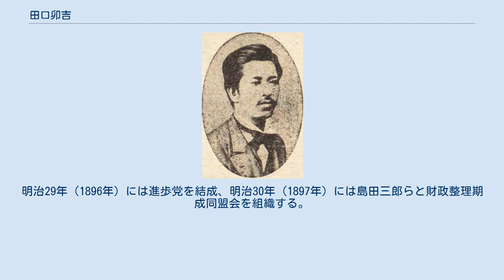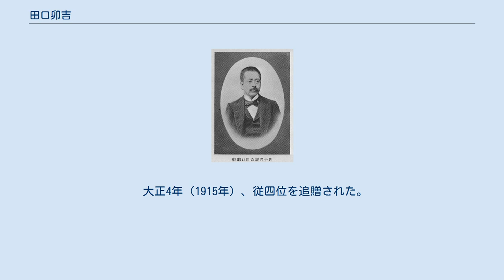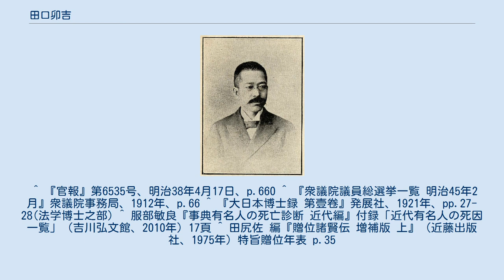田口卯吉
田口鼎軒　／『明治人物評論』より 田口鼎軒 壮年期 田口 卯吉（たぐち うきち、安政2年4月29日（1855年6月12日） - 明治38年（1905年）4月13日）は、日本の経済学者、歴史家、実業家。
東京府会議員（明治13年（1880年）12月-明治23年（1890年）7月）、衆議院議員（明治27年（1894年）10月-明治38年（1905年）2月）なども歴任した。
名は生年が乙卯であることにちなむ。
名は鉉（みつ）。
卯吉は通称。
字は子玉。
号は鼎軒で、『易経』に由来。
 幕臣の子で、江戸目白台の徒士屋敷（現東京都文京区目白台の日本女子大学敷地内）に生まれる。
父は西山家から養子に入った樫郎、母は町子。
田口家は初代右衛門が将軍・徳川吉宗の従士として使えて以来の家系で、のちに零落し、天保12年（1841年）に佐藤一斎が株を買い、一斎の長男である慎左衛門が継ぐ。
慎左衛門の娘町子は井上家に嫁いだ後に後家となり、樫郎を婿に迎えた。
 安政6年（1859年）に父の樫郎、翌年には長兄の貫一郎が相次いで死去し、家督を相続。
慶応2年（1866年）に元服して従士見習いとなるが、12月に幕府の軍制改革で従士組が廃止され、新設の銃隊に配属される。
また、昌平坂学問所でも学んでいる。
同年には異父姉の鐙子が但馬出石藩の儒者・木村熊二に嫁ぎ、田口家も下谷の木村家と同居する。
近所の徒目付・乙骨太郎乙とも親交があった。
明治維新による幕府瓦解において義兄の熊二は彰義隊を支援するなど抵抗し、田口家は横浜へ逃れ商売を行う。
卯吉は乙骨の勧めで旧幕臣の経営する骨董屋で働き、アメリカ長老派の宣教師に英語を学ぶ。
明治元年（1868年）に徳川家の静岡移封に伴い沼津へ移住し、沼津兵学校で英語教師をしていた乙骨のもとへ寄宿する。
兵学校で学び、中根淑の漢学塾でも学ぶ。
兵学校時代に島田三郎と知り合い、中根塾では伊庭想太郎らと交友している。
明治2年（1869年）に生育方に付くが同年9月に廃止され、義兄の熊二や父の実家西山家の周旋で沼津勤番組に配属される。
明治3年（1870年）9月に第六期資業生試験に合格し、12月には静岡病院での医学修行を拝命する。
また、義兄の熊二はこのころ海外渡航し、卯吉は家長の立場となる。
 明治4年（1871年）廃藩置県で静岡藩が解消され主な人材が東京へ移ると、卯吉も乙骨とともに上京する。
島田とともに薬屋を志し、開校予定の科学専門学校に応募するが開校は中止となり、大学予備門に入学するがほどなく退学している。
尺振八の私立共立学舎に入学し、翌明治5年（1872年）に大蔵大輔井上馨と渋沢栄一が人材育成機関として構想した大蔵省翻訳局が発足し、乙骨や尺が登用されると島田とともに応募し上等生徒となる。
翻訳局では経済学や西洋文明史が教授され、このころにギゾーなどの影響を受け医科から転向したといわれ、またキリスト教にも接している。
だが、明治6年（1873年）に井上や渋沢が辞し、続いて大蔵卿に大隈重信が就くと組織改編で翻訳局は縮小され、翌年には廃止となり卯吉は大蔵省紙幣寮に異動となる。
明治9年（1876年）には旧幕臣の娘・千代と結婚。
著述活動をはじめ、明治10年（1877年）に自費出版で『日本開化小史』を刊行開始。
翌明治11年（1878年）には『自由交易日本経済経済論』を出版。
同年には沼間守一らの嚶鳴社設立に島田とともに発起人として参加し、演説活動も行っている。
 翌明治12年（1879年）に大蔵省を辞職し、翻訳業を手がけつつ新聞への投書や著述活動を行い、同年にはイギリスの『エコノミスト』誌を範とした『東京経済雑誌』を創刊し、自由主義の立場での論陣を張った。
明治13年（1880年）には東京府会議員となり、憲法制定や、条約改正などの政治問題に関しても発言。
自由党機関紙『自由新聞』の客員も務める。
 実業家としては、東京府知事・高崎五六から提案された府の士族授産金処理事業としての南洋交易を引き受け、明治23年（1890年）に南島商会を組織し、貿易船天祐丸で南洋渡航を行う。
東京株式取引所（現東京証券取引所）、鉄道経営においては明治20年（1887年）に両毛鉄道社長、21年に小田原電気鉄道（現箱根登山鉄道）取締役などを務める。
 明治23年...